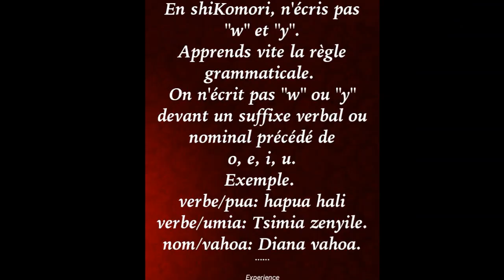La langue comorienne est belle!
Le comorien est une langue riche en vocabulaire. Elle a tout pour être aimée et appréciée à sa juste valeur. Elle a sa propre grammaire écrite et enseignée actuellement en France. Prenons ensemble sa défense pour qu'elle soit enseignée dans les écoles comoriennes.